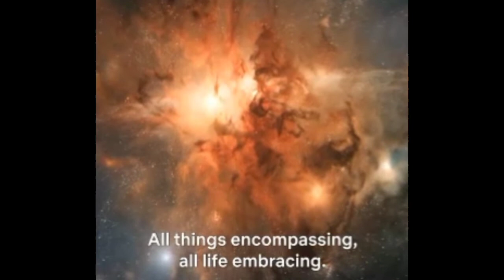I am, Hemmer with hope. never can't kill a.